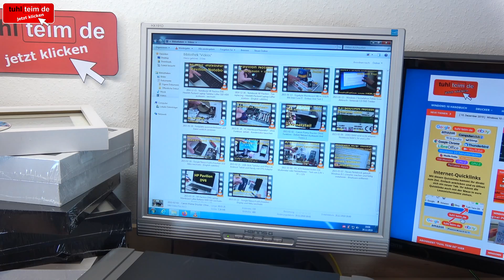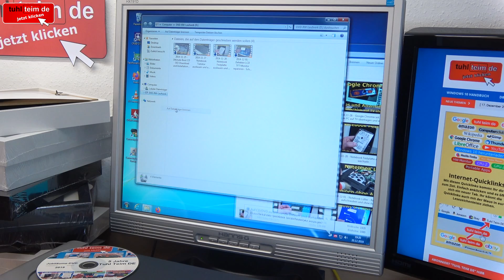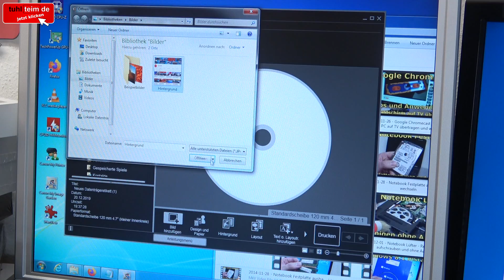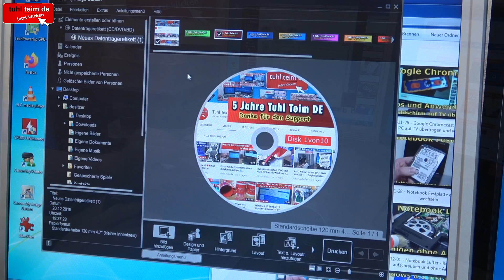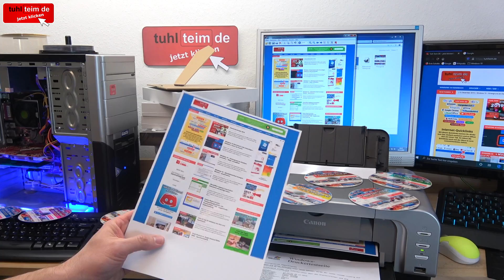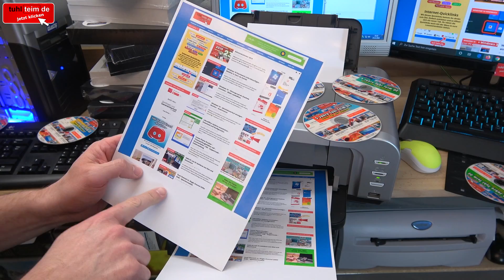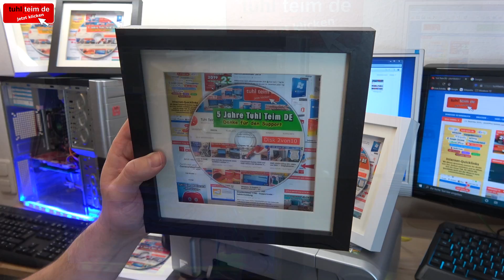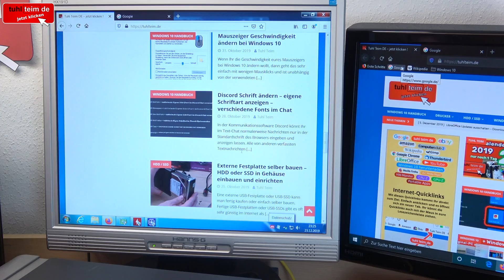5 Jahre Tuhl Teim DE ⭐ Bilderrahmen mit bedruckten DVDs selber machen ⭐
Bilderrahmen und DVDs passen gut zusammen. Wer noch weiß wie man CDs/DVDs brennt und mit einem Tintenstrahldrucker bedruckt, der hatte vor einigen Jahren sicher auch einen Tintenstraldrucker mit CD/DVD-Druckfunktion. Während ab 2005 sehr viele Tintenstrahldrucker CDs und DVDs bedrucken konnten, können das heute nur noch wenige.

Noch gibt es genug CD und DVD-Rohlinge mit weißer Oberfläche, die man bedrucken kann. Wer aber einen CD-Brenner mit Labelflash, Labeltag oder Lightscribe-Technologie hat, der hat heute schon Probleme, noch passende Rohlinge zum Beschriften zu bekommen und vor allem zu einem aktzeptablen Preis.

Die (letzten) CD-Druck Tintenstrahldrucker [Anzeige]

Die im Video fertig gebrannten und bedruckten Rohlinge werden mit Klarlack lackiert und in einen 3D-Bilderrahmen eingebaut. Mit dem entsprechend auf glänzendem Fotopapier ausgedruckten Hintergrund ist das „5 Jahre Tuhl Teim DE“ Andenken fertig.

Externe Gehäuse für M2-Sticks [Anzeige]
Gebrauchte M2-SSDs auf Ebay [Anzeige]